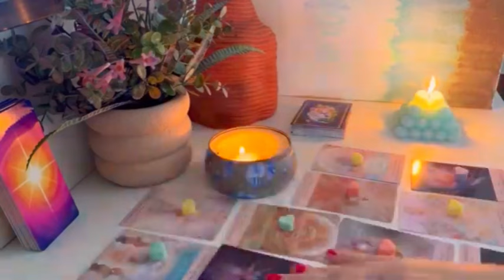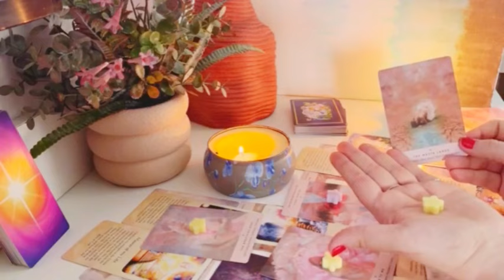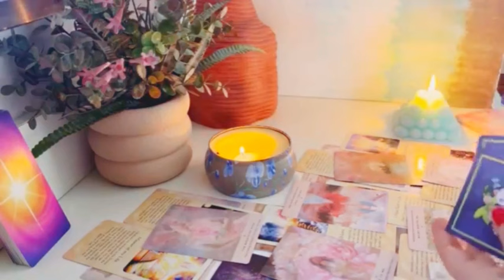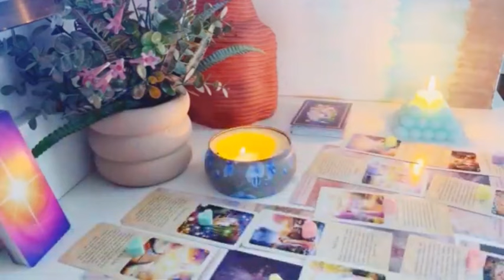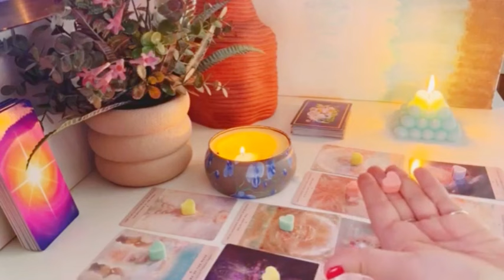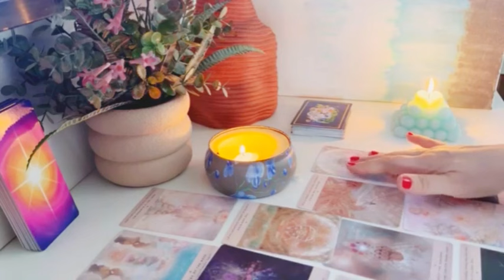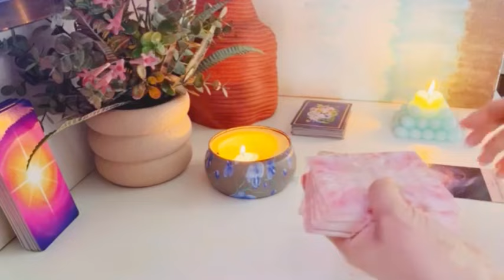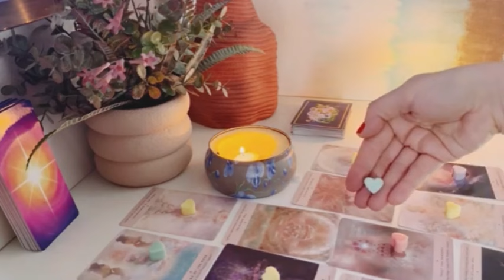SAGITTARIUS:SOMEONE IS GOING CRAZY OVER YOU ☠️❤️‍🔥 FORTUNE: INCREDIBLE REVELATION ☠️